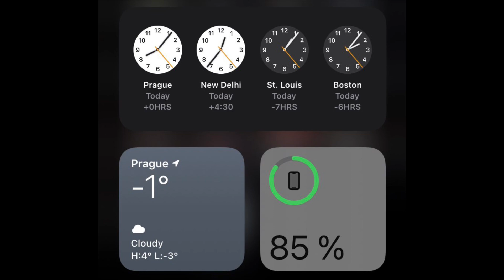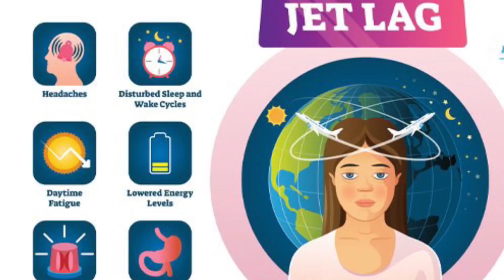What is Jet Lag? | Hindi | Dr. Priyank Singhvi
Jet lag is when your normal sleep pattern is disturbed after a long flight. It usually improves within a few days as your body adjusts to the new time zone.

जेट लैग तब होता है जब लंबी उड़ान के बाद आपका सामान्य नींद पैटर्न गड़बड़ा जाता है। यह आमतौर पर कुछ दिनों के भीतर सुधर जाता है क्योंकि आपका शरीर नए समय क्षेत्र में समायोजित हो जाता है।

Videomaker, editor and narrator: Dr. Priyank Singhvi